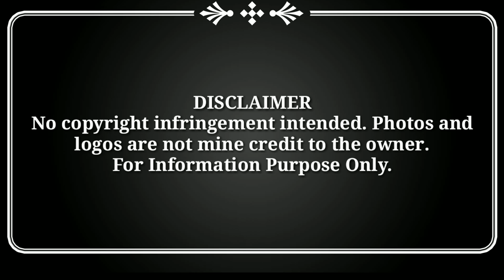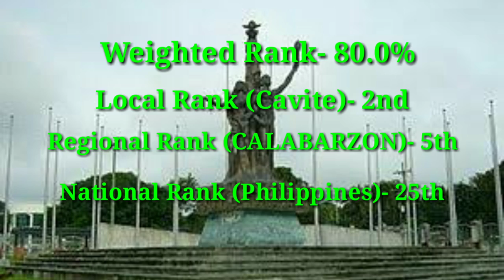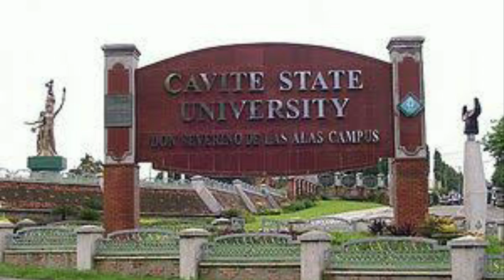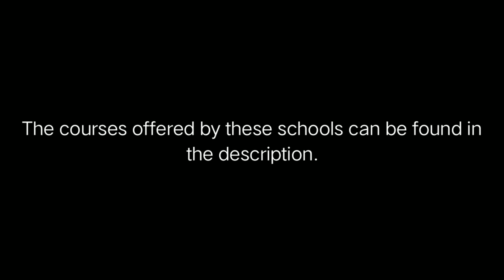Top 10 Best Colleges and Universities in Cavite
Wazzup guys this is King Kim and I welcome you to my Youtube Channel

COURSES OFFERED (In Alphabetical Order)

*ST. DOMINIC COLLEGE OF ASIA

ps.
For more information and clarification, just visit the official websites of these schools.